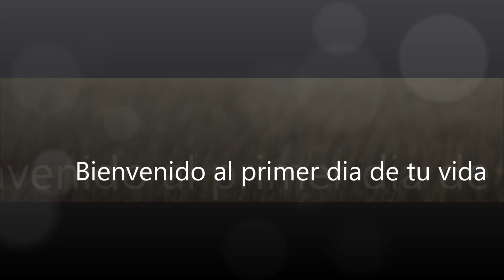centro conexion talleres y procesos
Elige un cambio en tu vida. Elige hoy de que la respuesta esta en ti. La responsabilidad resta en ti.